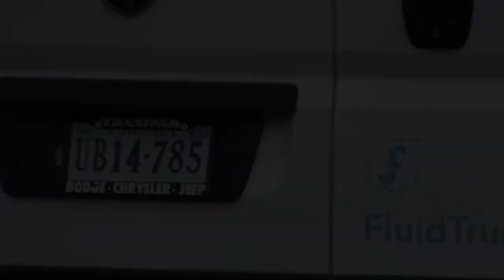Fluid Truck Share, What's With The Out of State Plates?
This video was filmed in several locations in King County Washington, USA over a couple weeks. There is some shaky camera shots because the crew was on the move and didn't wanted to be interrupted.
I noticed Fluid Truck Share trucks delivering packages in my neighborhood. Every time I saw one it has out of state plates but the dealer frame is from an in state dealer.  I contacted the State of Washington for clarification on rental fleet registration laws but have not heard back from them.  I understand rental fleets may have some out of state vehicles in their fleets and there is a rental tax but this looks fishy with the trucks from a local dealer but with out of state plates . I pay $600+ dollars a year for 3 vehicles to use Washington State roadways for private use one would think a multi million dollar corporation using the same roads for profit would make sure their truck lenders would follow the law or if their isn't a law, at least show the appearance  that they would do their civic duty and pay their fair share for in state vehicle registration.  I have also seen quite a few Budget and Hertz rental trucks with out of state plates.